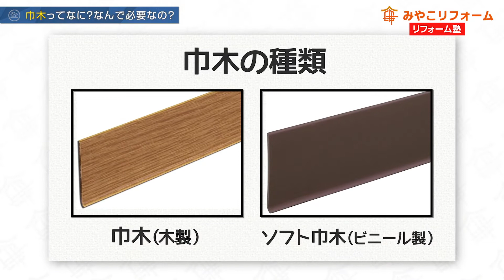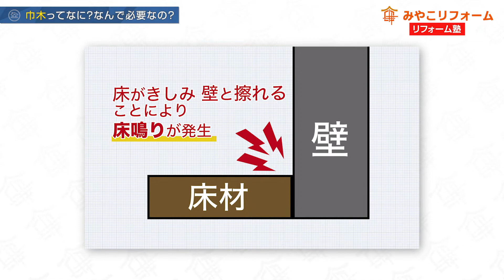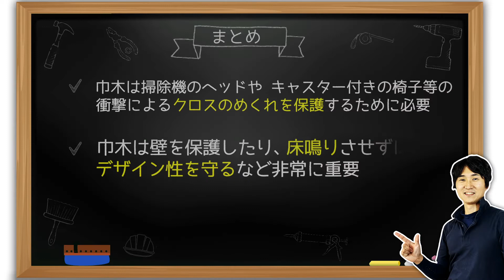【知らなきゃ損】巾木ってなに？なんで必要なの？〜リフォーム塾〜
みやこリフォームの舞台裏、ユーチューブを含めたウェブ集客や、経営戦略、人材育成に関して、実務家としてのノウハウや気づきを発信します

小川のこれまでのキャリアや、MBAの観点から、ビジネスに関するお役立ち情報を発信中

宅地建物取引主任者、ガス機器設置スペシャリスト、JSHIホームインスペクター、電気工事士2種、給水装置工事主任技術者